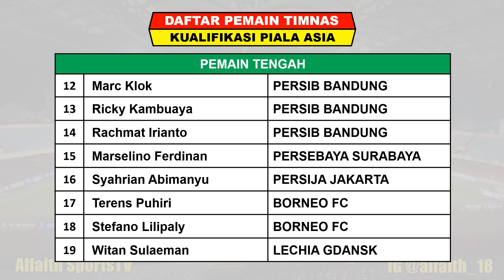Jadwal Kualifikasi Piala Asia 2023 Pekan Ke 2 - INDONESIA VS YORDANIA - Daftar Klasemen Sementara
Kualifikasi Piala Asia 2023 Akan di Laksanakan Mulai 8 - 15 Juni 2022

Jadwal Matchday 2 Kualifikasi Piala Asia 2023 Sabtu 11 Juni 2022 Live INDOSIAR
MONGOLIA VS PHILIPINA
YAMAN VS PALETINA
BANGLADESH VS TURKMENISTAN
SINGAPURA VS TAJIKISTAN
KAMBOJA VS HONG KONG
SRI LANKA VS THAILAND
MALAYSIA VS BAHRAIN
AFGHANISTAN VS INDIA
MYANMAR VS KYRGYSTAN
MALDIVES VS UZBEKISTAN
NEPAL VS KUWAIT

Jadwal Matchday 2 Kualifikasi Piala Asia 2023 Minggu 12 Juni 2022 Live INDOSIAR
INDONESIA VS YORDANIA

INDONESIA VS YORDANIA

Jadwal Matchday 3 Kualifikasi Piala Asia 2023 Rabu 15 Juni 2022 Live INDOSIAR
INDONESIA VS NEPAL

Berikut Hasil Drawing Kualifikasi Piala Asia 2023 China
Grup A
JORDANIA
KUWAIT
INDONESIA
NEPAL

GRUP B
PALESTINA
PHILIPINA
YAMAN
MONGOLIA

GRUP C
UZBEKISTAN
THAILAND
MALDIVES
SRI LANKA

GRUP D
INDIA
HONG KONG
AFGHANISTAN
KAMBOJA

GRUP E
BAHRAIN
TURKMENISTAN
MALAYSIA
BANGLADESH

GRUP F
KYRGYSTAN
TAJIKISTAN
MYANMAR
SINGAPURA

Hanya Juara Grup Dan 5 Runner-up Terbaik Yang Akan Lolos Piala Asia Tahun 2023 China
Pertandingan Dimulai Tanggal 8 – 15 Juni 2022

FANSPAGE FACEBOOK : Alfaith Sports
SUMBER / SOURCE : AFC